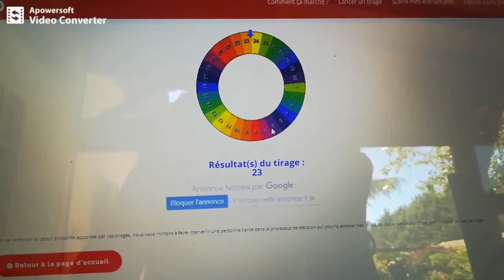Résultat concours !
Qui va remporter la box ?
Réponse en images !
Merci encore à tous les auteurs qui ont offert un lot :-)